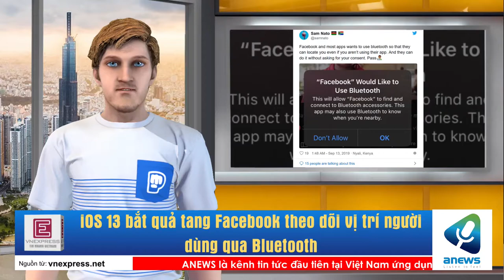iOS 13 bắt quả tang Facebook theo dõi vị trí người dùng qua Bluetooth